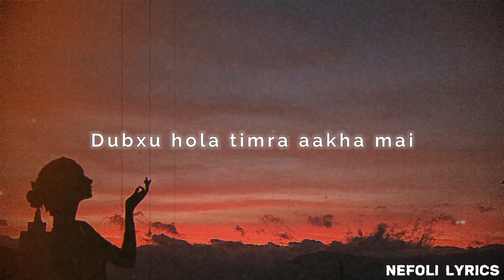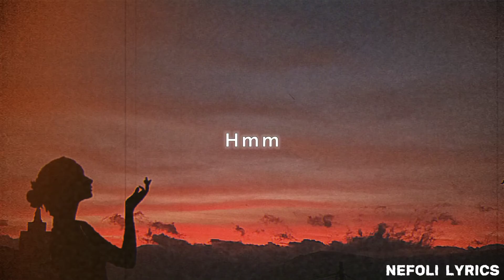SADHANA - Tetaki xodana kesa lai Cover by Kanden Limbu | Slowed | Nefoli Lyrics